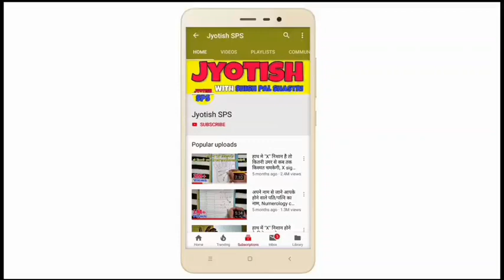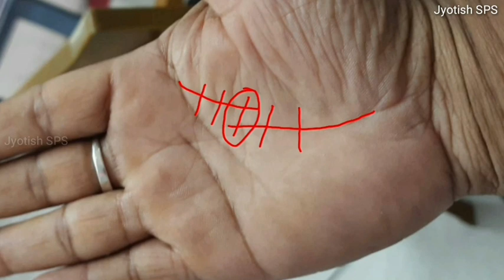अगर आपकी उमर भी 25 से 30 है तो जरूर देखें, Lucky age palmistry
1 Like = More Motivation

***about video***
lifeline ke related sawaal
▶ life me success kab milegi?
▶ badi safalta kab milegi?
▶️ bada dhan labh kab hoga?
▶️ dhan prapti kab hogi?
▶️ life line ka fayda kab milega?
▶️ jivan rekha ka matlab kya hai?
▶️ cross sign ka matlab kya hai?
▶️ life me health issue kab hoga?